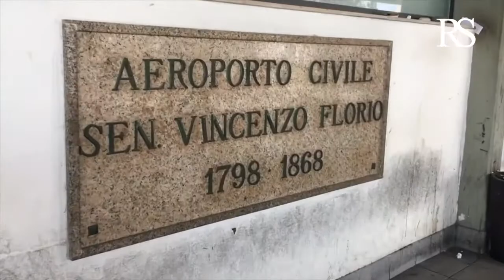Riunione del Comitato per il rilancio dell'Aeroporto di Trapani